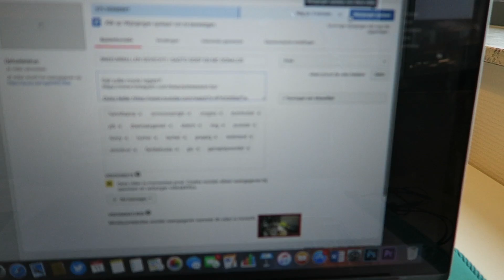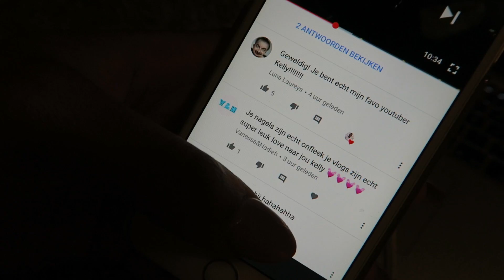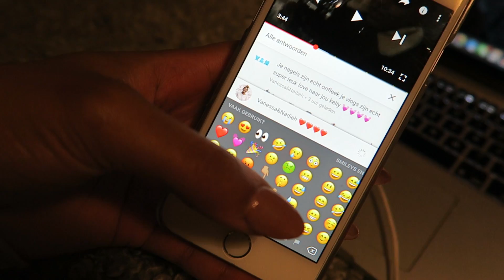WE HADDEN EEN ONGELUK KUNNEN MAKEN! | SURINAAMS ETEN MUKBANG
◉ Post:
Kelly Buth
Hoogte Kadijk 143 F25
1018BH Amsterdam